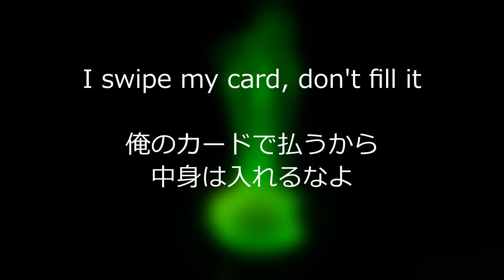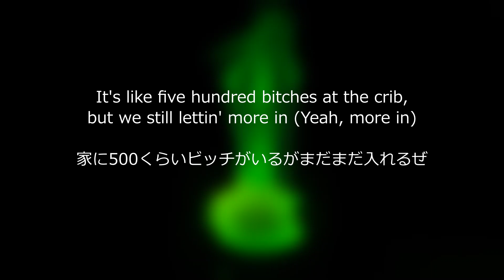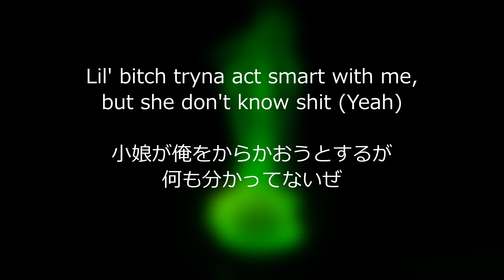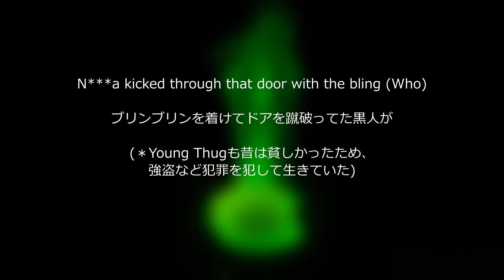【和訳】Young Thug & Meek Mill - That Go! feat. T Shyne (Lyric Video)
Young Thug & Meek Mill - That Go!　日本語訳
(Prod. Nick Papz & Yung Talent)

noteにも和訳を載せているので、動画を止めて読むのがツラいという方はコチラからどうぞ

ヤング・サグ　ミーク・ミル　SL2
Young Stoner Life Records   YSL
Slime Language 2   T-Shyne